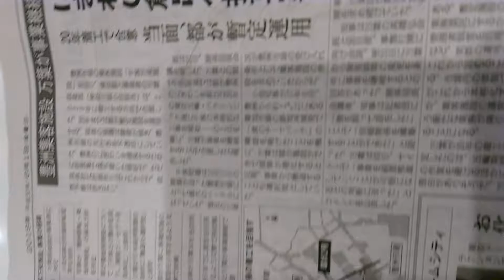2018年6月1日